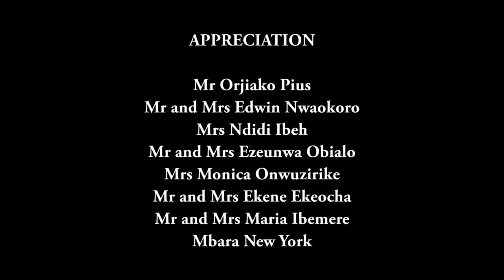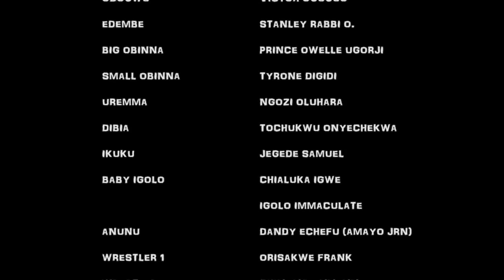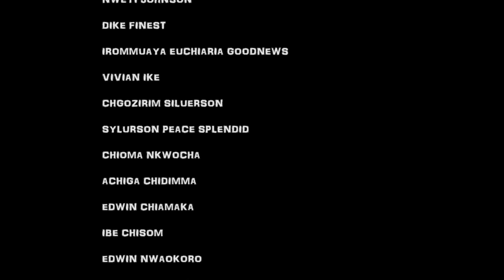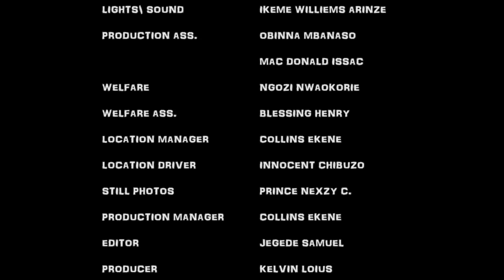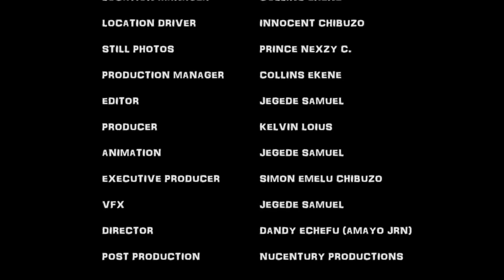The Powerful Lion Maiden From The Gods 2 | Latest African Epic Movie 2023 | Nigerian Movies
This African Epic movie tells the story of a Woman After So Many Years Of Barrenness, Sought Solutions To Her Problem And Eventually The Gods Answered Her She Gave Birth To A Destiny Child Who Later Grew To Become So Much Adored

CASTS Clems Ohameze, Ngozi Ezeonu, T.T Temple

MOVIE: igolo 1 -2

Our Channels and Movies are most talked about in UnitedStates UnitedKingdom Canada germany, Don't Miss Out On These very Interesting Nollywood movies